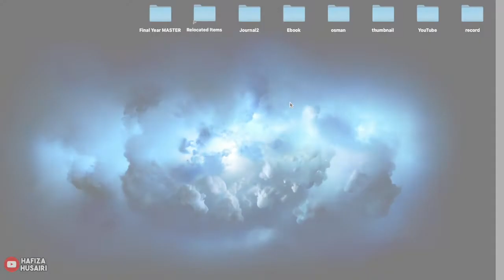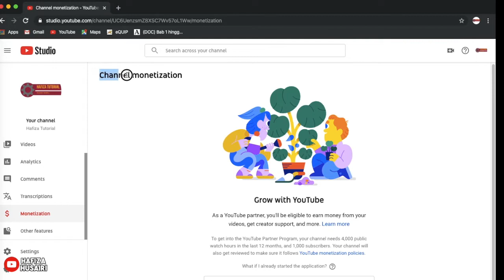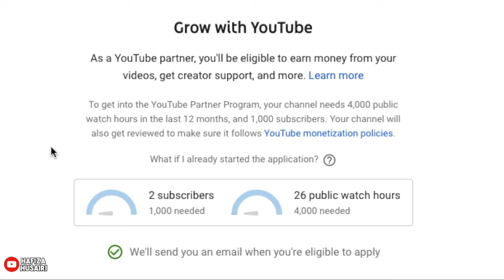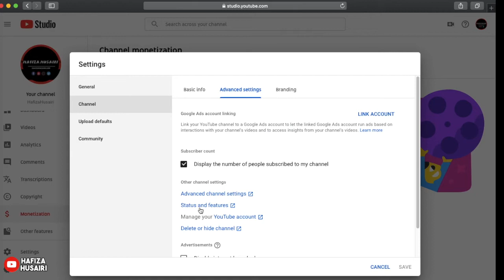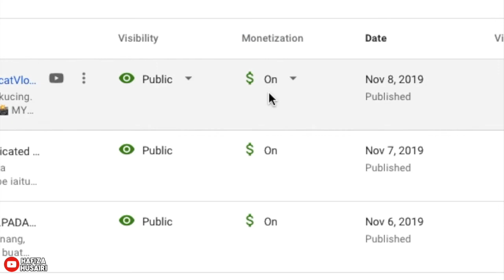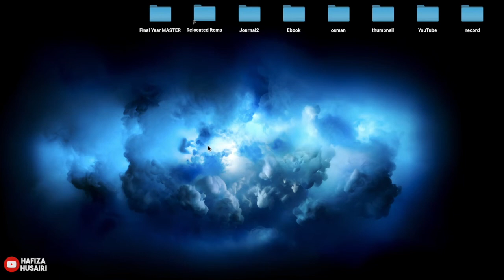Ini rupanya selepas dapat APPROVED MONETIZATION di YouTube | YoutubeTips 40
Hi guysss!!
Video kali ini saya kongsikan mengenai youtubetips pasal monetization. Mungkin ada antara korang yang nak tengok macam mana rupa selepas dapat monetization. Terima kasih menonton!

📸 MY GEAR 📸
Edit Photos &Thumbnails = Photoscape, Thumbnail App, PicsArt
Adds-on Tools = Macbook Air 2015, Boya By-m1, Boya By-a100

♬ MUSIC CREDIT ♬
Title:
Artist: